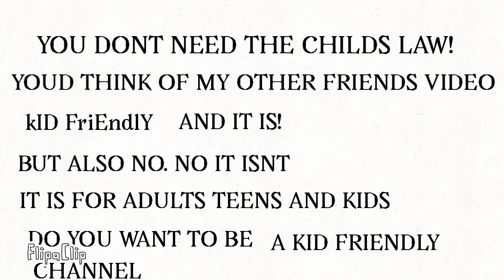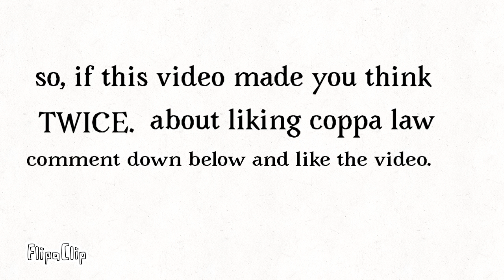My first serious video. (Must watch about coppa coppa)))))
Make you think twice?